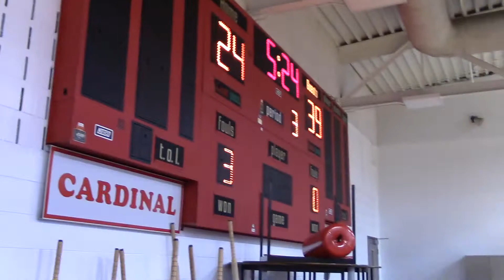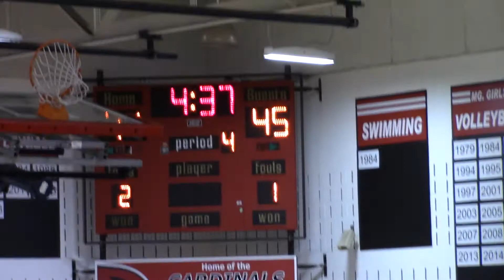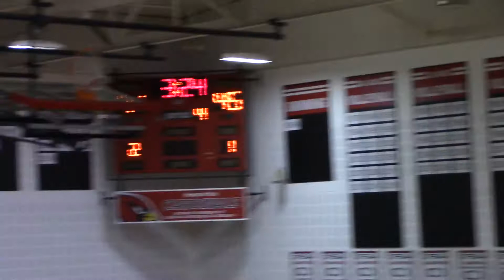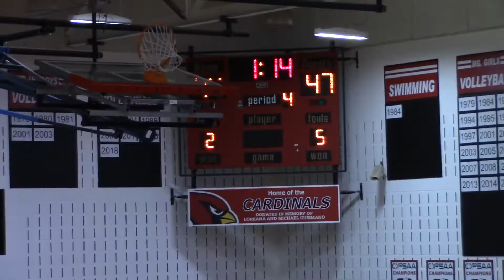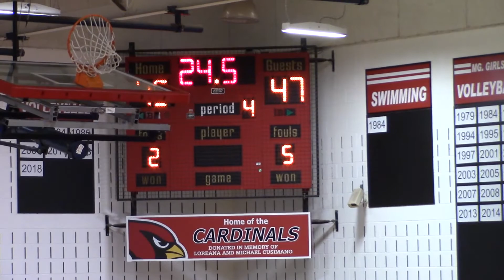Junior Girls Basketball - Oct 26, 2021